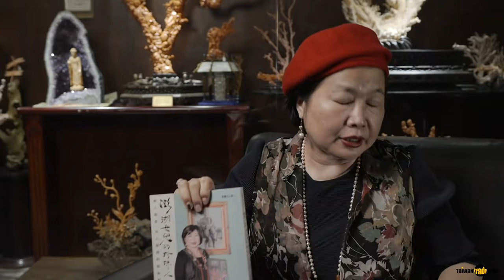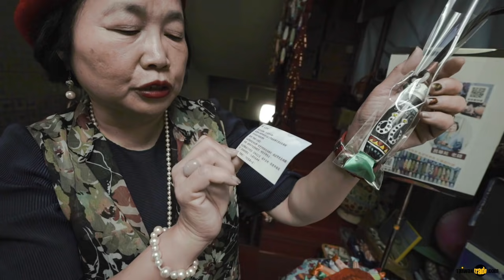The World's Precious Coral Art and pearl Museum | Lucoral & Lupearl | Taiwantrade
The Lucoral Museum was the first of its kind and is one of the holdings
of the Lucoral &amp; Lupearl Corp.(L&amp;L). L&amp;L was established in 1963 by
the Lu family and originally provided precious coral, pearls and
gemstones jewelry in the world. The Lu FamiIy is originally from the
Longmen Village, Penghu IsIands. For the past 60 years, the Lu family
has trained most of Island&#39;s masters as precious coraI, cultured pearls,
shells, gemstones craftsmen and designers, many of whom have
become the outstanding artists and designers.
The Lucoral Museum is the pioneer of precious coral art exhibitions
and it is a labor of Love for the Lu family who wishes to share the
beauty and rich history of precious coral with all visitors.
The Museum itseIf offers the chance for quietly ponder beautiful
precious coral sculptures in a variety of colors, shapes, motifs and
sizes, including the largest precious white coral tree and Angel skin&#39;s
color sculpture in the world. Many of the works emphasis on the
Western and Chinese designs and motifs are no coincidence, as the
precious coral has been a part of Western and Chinese cutlures for
thousands of years.
In addition to the Museum, free culture seminars, classes and do-it-
yourseIf (DIY) craft making and gemstone design appreciation are
provided.
In 2014, Penghu County was officially awarded as a member of MostBeautiful Bays in the World, MBBW, and Penghu represents the world-
class scenery for all the tourists from the world.
However, behind this beautiful scenery and achievement, Penghu Bay
was accumulated with massive trashes, and Marine pollution has
become a serious issue in recent years.
L&amp;L intends to solve the problem of marine debris by promoting a
marine education project. They hope to help the local residents and
the elderly people in the village from Penghu throngh this project.
Village Head, Mr. Hong Zei-Da, who continuously leads the village
people to clean up the beaches altogether for Back Bay.
Additionally, The marine trash creation, Lucky Fish Leaping Over the
Longmen Gate, was made by Flora Lu. They want to get the public’s
attention and raise their awareness for marine environment
education.
They also visited the Ho-Han Elementary School in Si-E Village. This
school is the most successful case study in marine education.
Ho-Han Elementary School is led by her Principal Yeh-Wan-Chan, he
leads a team of the teachers and students at the school to clean up
the beaches regularly, then the team will decorate school by turning
collected trashes into beautiful art pieces .
The Grandma&#39;s Village Ocean Trashes Environment Education Project
will use the discarded fishing nets from ocean trashes as the main
materials, they are good for the schools as their curricula, group
projects and can spread this issue worldwide.
L&amp;L hopes to connect the different groups and fields in education, and
it can help people realize the problem and love the Ocean. The Rescue
Grandma&#39;s Penghu Bay Ocean Environment Education Project is to
save the valuable ocean and connects everyone&#39;s power and
movement . They intend to help people realize the importance of
protecting our beautiful ocean and love our planet where we have
only one Earth.
L&amp;L will be prepared to warmly welcome all the clients and tourists
and hopes to be one of their preferred fine Jewelry shops and Museum in Taipei, Taiwan.

Chapters:
0:00 Start
1:00 Dance
2:00 Interview
3:00 Production process
4:45 The End